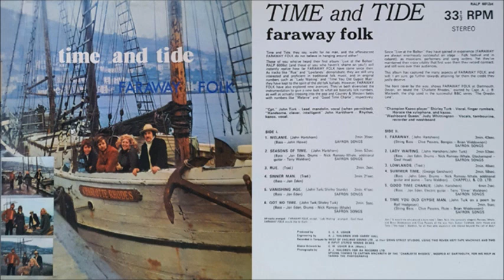Faraway Folk - Sinner Man (1972)